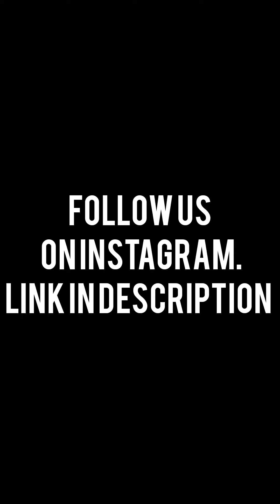Motivational With Deep Meaning😥Today's Successful Picture 2023😓motivation#2023